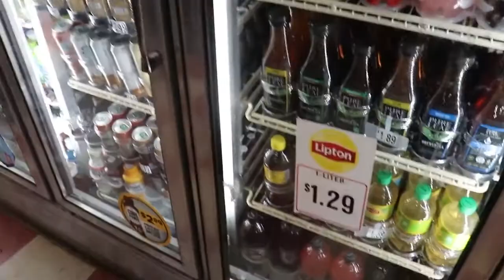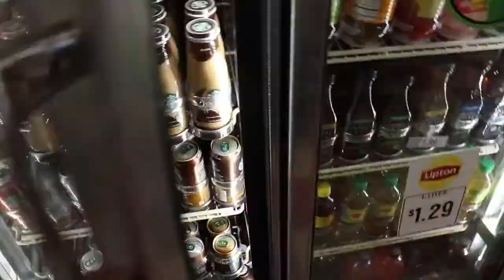Dj Carolina808 / Another Adventure / 2019